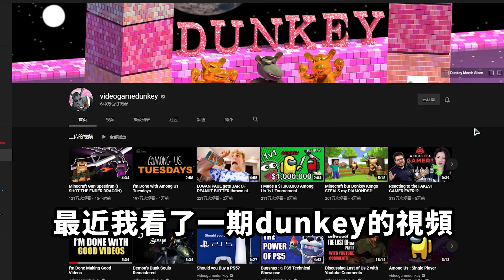恐怖！一個女生給12個男生打分！這個男生情商低到打0分？！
中文版朱比利

🛑 深呼錫第三季 已經發布！🛑
⚠️ 還有深呼錫第二季，一共57期音頻也跳樓降價！⚠️
（這些鏈接裏也有免費的深呼錫等妳聽）

後期：大象